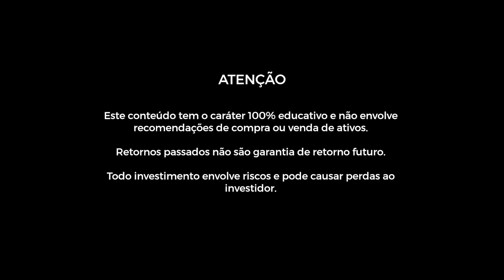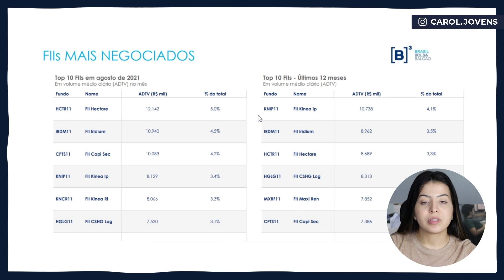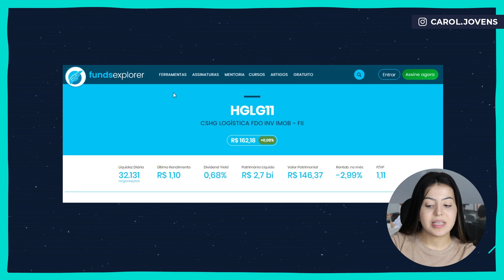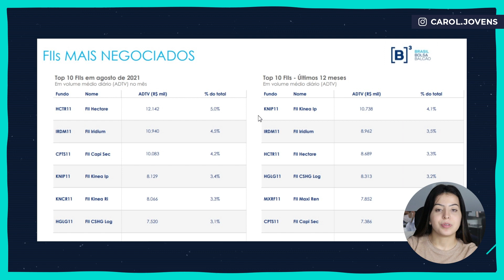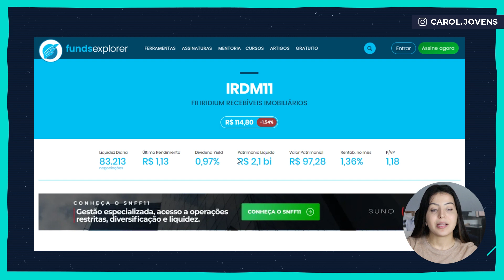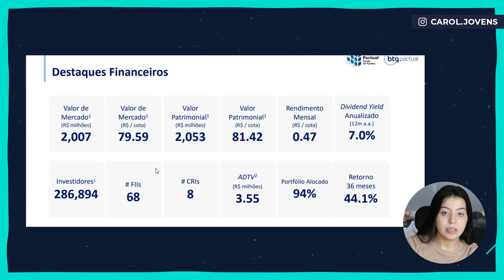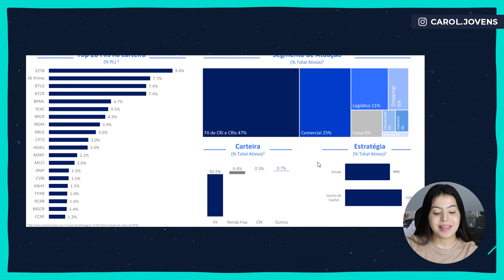3 FUNDOS IMOBILIÁRIOS PARA INICIANTES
Fala Jovens! neste vídeo eu vou te mostrar 3 Fundos imobiliários muito conhecidos na indústria de FIIs, um de cada segmento! (Tijolo, papel e FOFs)

01:38 HGLG11
03:09 IRDM11
04:50 BCFF11